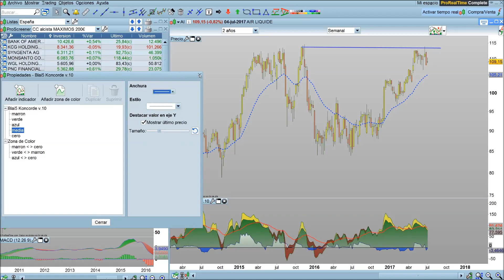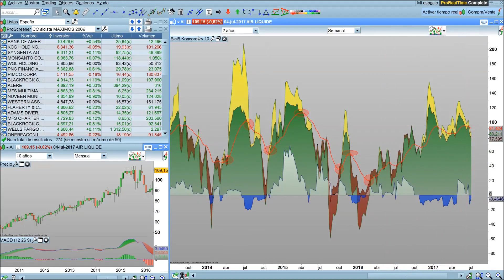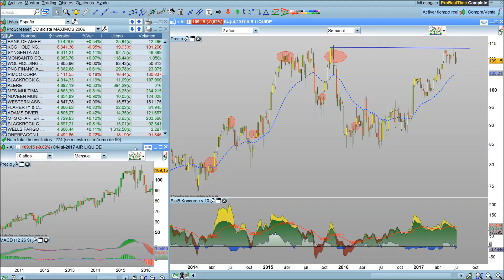▶️ Curso gratis de bolsa. 🥋 Estrategias con Blai5 Koncorde. ✅ Análisis Técnico desde Cero -Tema 07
Y si necesitáis descargarlo, no dudéis en contactar con nosotros.

Como comentamos al final de la lección anterior, para nosotros este indicador lo consideramos la Madre de los Indicadores.

Vamos a ver lo siguiente:
Primero os dejo el enlace donde podéis descargarlo para vuestra plataforma
Segundo, debido a la complejidad de interpretación del mismo, lo vamos a configurar con su correspondiente colorido para que nos sea más intuitivo.
Y tercero, este indicador funciona con valores en los que podemos ver el volumen de negociación del mismo.
Para poder entender este indicador también he de comentar antes quiénes son las manos fuertes y quiénes son las manos débiles, aunque la mayoría de nosotros ya lo intuimos.
Las manos fuertes son las grandes corporaciones e instituciones que son las que realmente controlan el mercado, y las manos débiles somos los pobres traders que queremos o intentamos seguir su pista sin que nos vean.
Pues bien, en este indicador, para que veais la potencia que tiene, somos nosotros los que los vemos a ellos y se representa o lo vamos a representar nosotros por la línea azul, y análogamente, nosotros, las manos débiles cogeremos el color amarillo.
No voy a extenderme más aquí en la explicación del mismo porque en el video se ve muy, muy clarito cómo funciona.
¡Empezamos!